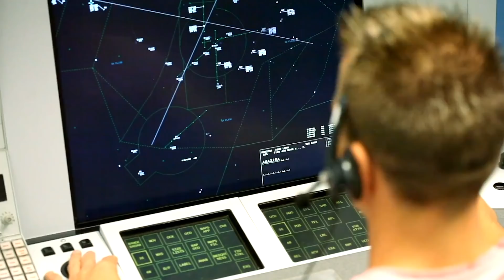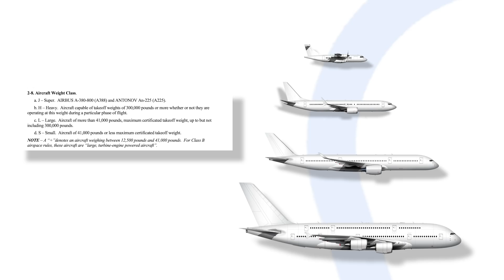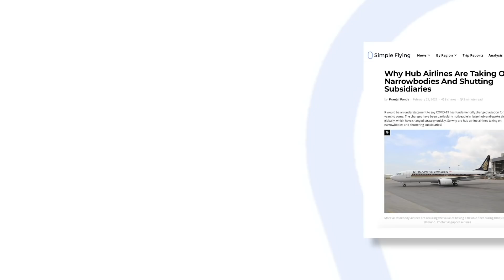What Does The Term “Heavy” Mean In An Aircraft’s Call Sign?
Often listening to airline radio chatter, particularly to air traffic control, you’ll hear radio transmissions using the term “heavy.”   It has a fairly literal meaning, referring to the aircraft’s maximum takeoff weight. But it also indicates something else: the amount of turbulence a plane might leave in its wake. Letâ’s explore the meaning and usage of this term..